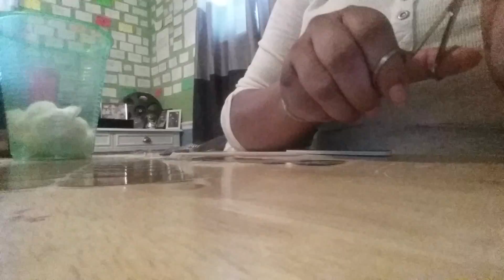St. Patrick's Day Nail Tutorial!!!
Dancingnikolas.jamberry.com